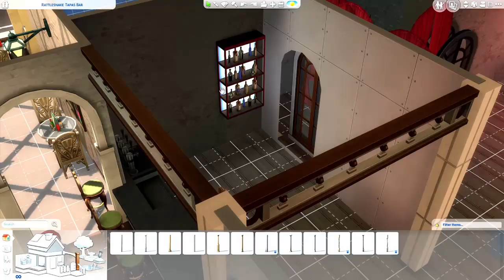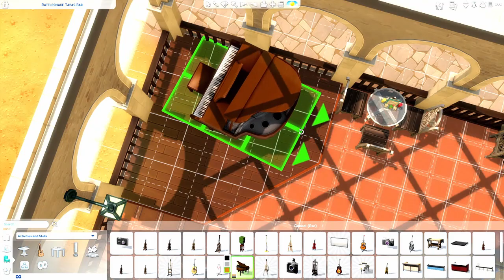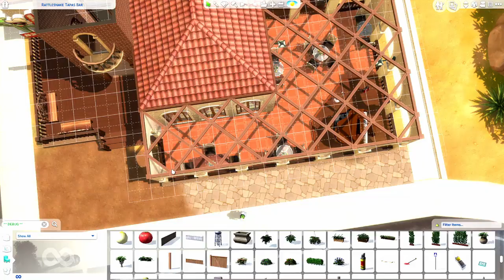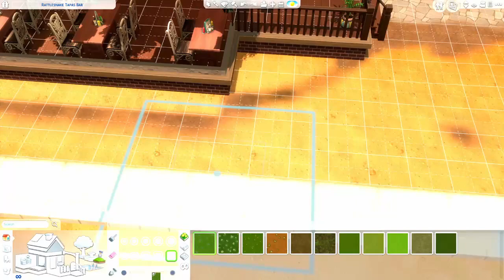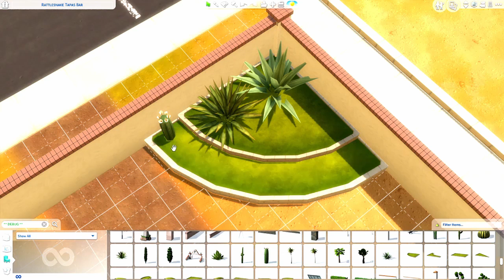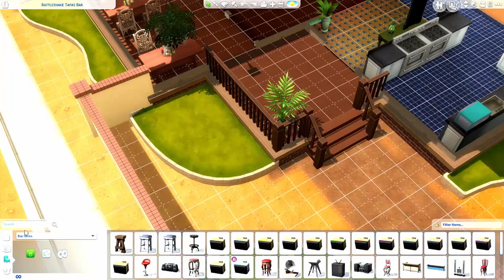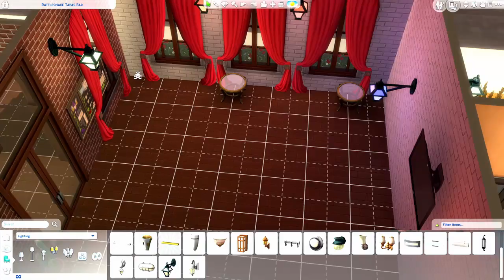Sims 4 Speed Build | Maxis Makeover: Rattlesnake Tapas Bar | CC Free, Basegame Only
Speedbuild of my renovation of Rattlesnake Juice bar in Oasis Springs. Available now on the gallery!

This lot is also included in my save file :D

Chapters:
00:00 Opening
00:50 Voiceover starts, layout adjustments, outdoor furnishing
02:57 Roofing
03:51 Voiceover ends, more furnishing
10:24 Landscaping
18:14 Decorating, lighting
19:13 Indoor seating
20:33 Completing lot requirements
20:57 Lighting
22:33 Final touches
22:56 Screenshots/Outro